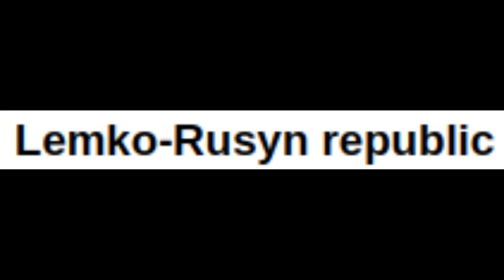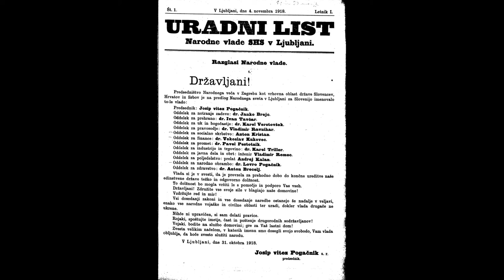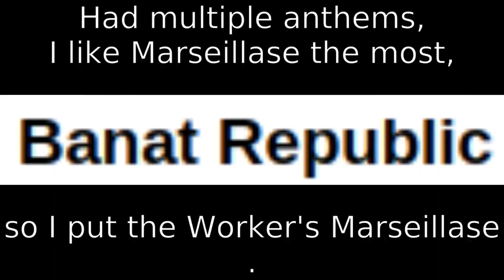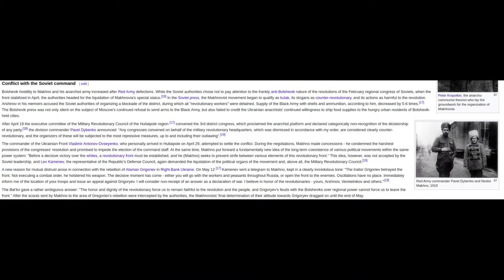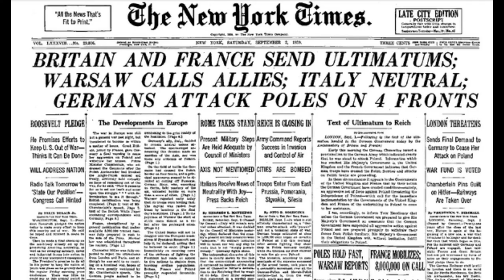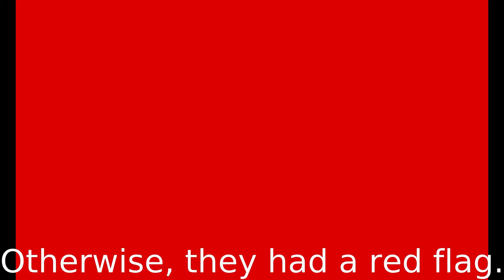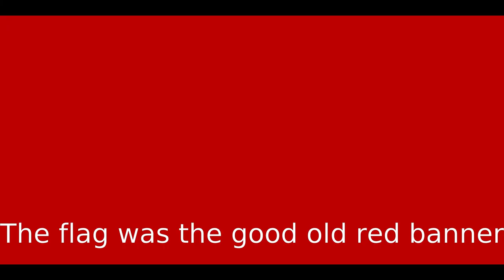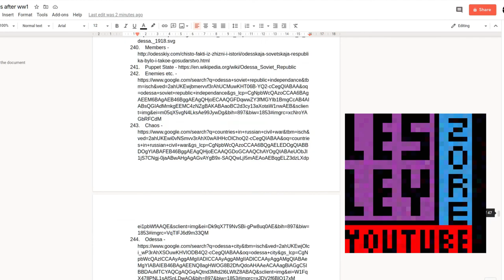World War 1 Aftermath | 20 Temporary Countries | Divide & Conquer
A historic overview of some 20 of many short-lived countries that formed at the end of WW1.
TIMESTAMPS
Preamble: 0:09
Lemko-Rusyn Republic: 0:39
Komancza Republic: 1:04
West-Ukrainian People's Republic: 1:43
Ukrainian People's Republic: 2:41
State of Slovenes, Croats and Serbs: 3:51
Banat Republic: 5:04
Italian Regency of Carnaro: 5:39
Free State of Fiume: 7:18
Makhnovia: 8:38
Belarusian People's Republic: 9:44
Free City of Danzig: 10:23
Idel-Ural state: 12:22
Soviet Republic of Soldiers and Fortress-Builders of Naissaar: 12:47
Kronstadt: 13:16
Odessa Soviet Republic: 13:59
Republic of Prekmurje: 14:58
First Hungarian Republic: 16:22
Hungarian Soviet Republic: 17:00
Republic of Hungary: 18:20
Republic of Preloja: 18:55
Outro: 19:18

PRODUCTION TIME - 90 to 110 HOURS
PRODUCTION BY - LESLEY ZORE (Holder of this channel)